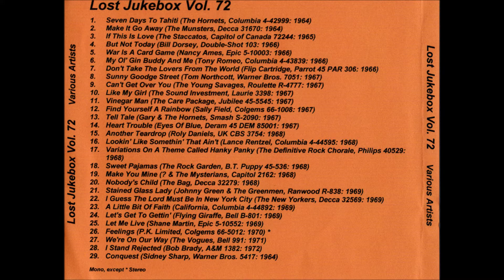The Definitive Rock Chorale - Variations On A Theme Called Hanky Panky 1968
The Definitive Rock Chorale – Variations On A Theme Called Hanky Panky / Picture Postcard World
Label: Philips – 40529
Format: Vinyl, 7", 45 RPM, Single
Country: US
Released: 1968